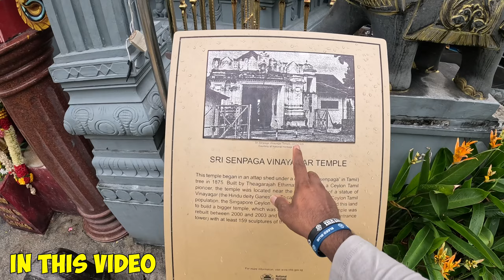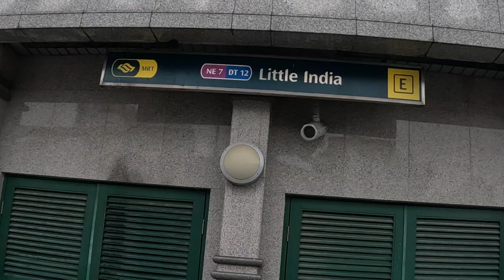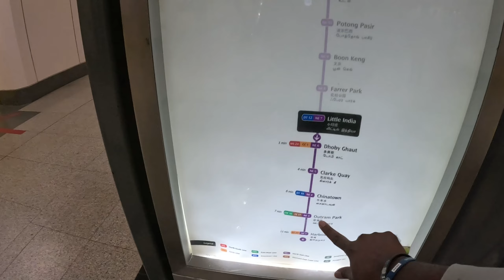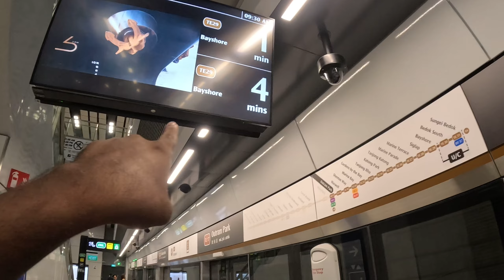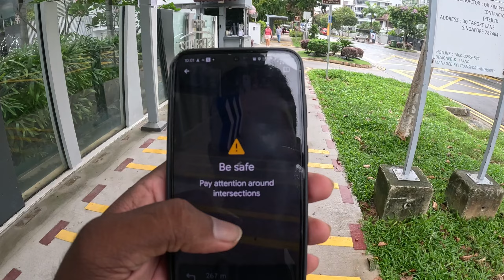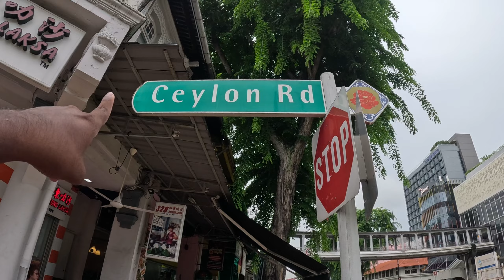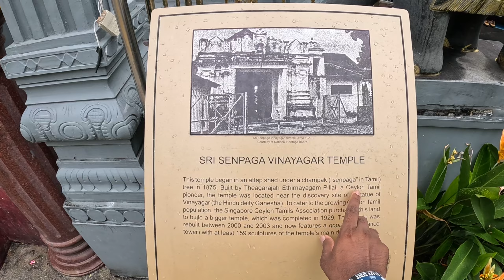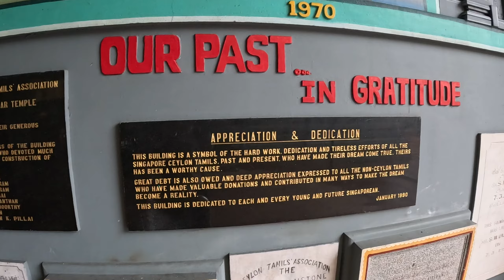🇸🇬 சிங்கப்பூரில் ஈழத்தமிழர்களின்💥 கோயில் | Singapore Ceylon Road | இலங்கை வீதி | Kajan Vlogs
சிங்கப்பூரில் ஈழத்தமிழர்களின் கோயில் | Singapore Ceylon Road Temple | Kajan Vlogs

👉Kajan Vlogs 💬: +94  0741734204 ( Viber, WhatsApp )

இந்த காணொளியில் நான் சிங்கப்பூரில் உள்ள புலாவ் உப்பின் தீவுக்கு சென்று அங்குள்ள மக்களின் வாழ்க்கை முறையை காணொளி வடிவில் தந்துள்ளேன்

I explored the Singapore Pulau Ubin Island and people lifestyle in that island. I hope you will enjoy this video